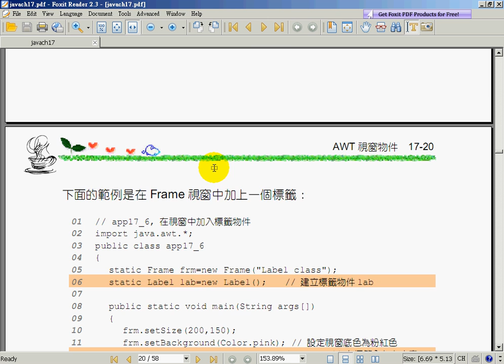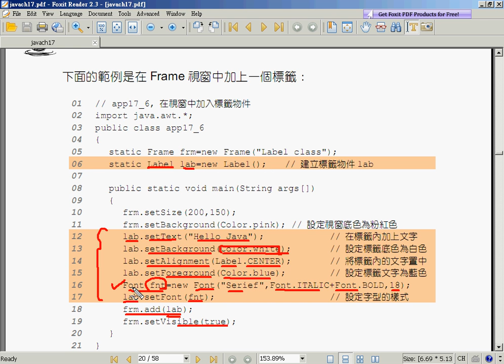07設定LABEL的屬性